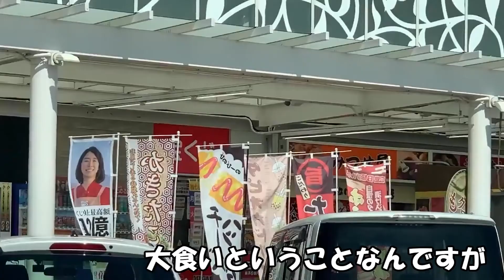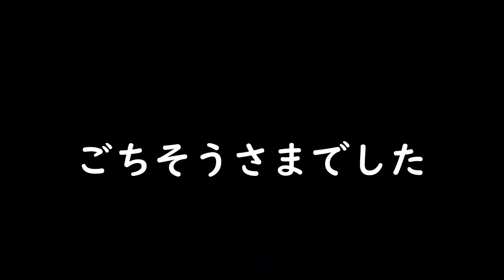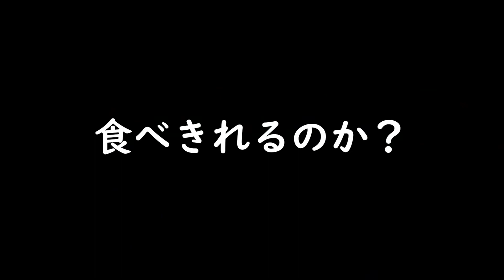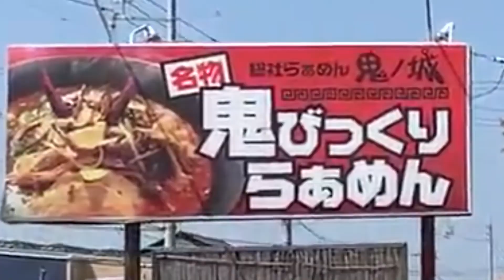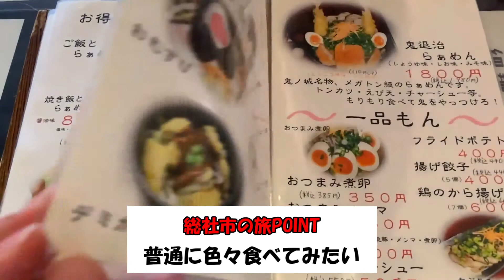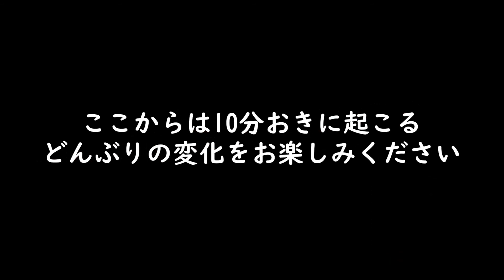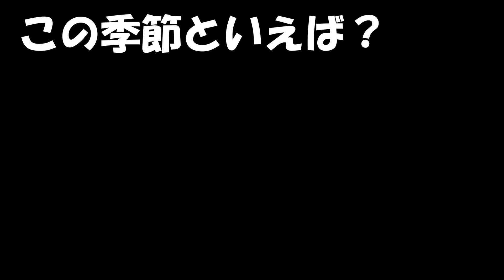【ドライブ】気まぐれとりっぷ岡山編 福山～総社ゆるっとグルメ鬼退治ドライブ！前編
今回の旅は岡山県総社市で鬼退治が出来る！という噂を聞いて行ってきました

一体どこへ行くのか？
全てはその場の思いつき
二人の直感とGoogleが頼りです

今回、二人は岡山県総社市へ向かいます。
しかし最終目的地以外は全て白紙
最初の行き先が目的地なのでそれ以降は見事に白紙

そんなことはお構い無しに鬼退治に出発しました。

二人の自然体での会話をご覧ください。

二人はちゃんと目的達成できるのか？
そしてちゃんと帰って来れるのか？
家に着くまでが気まぐれとりっぷです😚

次の旅をする活力になります
そして全力で喜びますw

【今回のお店】
鬼ノ城